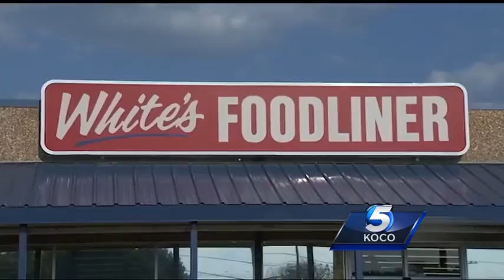Cleanup continues after 5.6-magnitude earthquake centered in Pawnee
Cleanup continues after Saturday’s 5.6 magnitude earthquake that shook the entire state. The Pawnee-centered quake still has people talking.